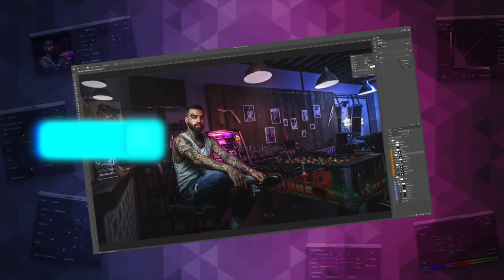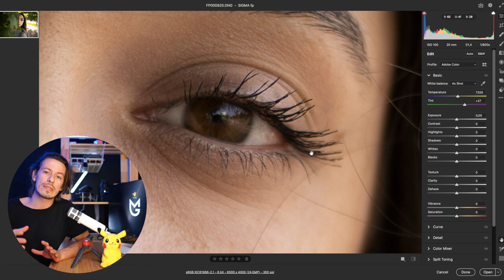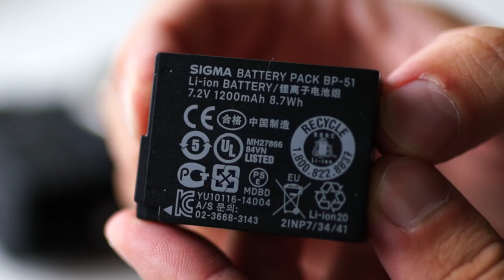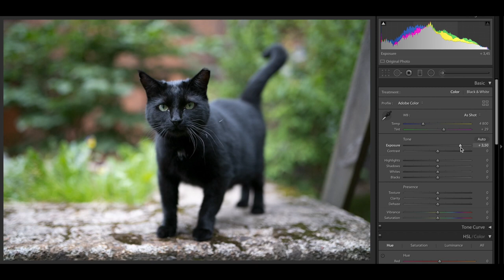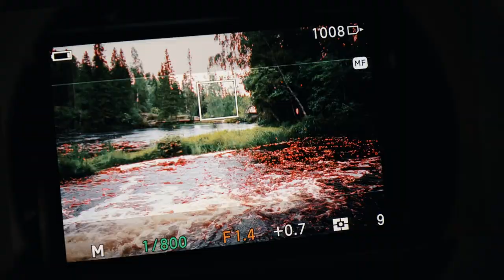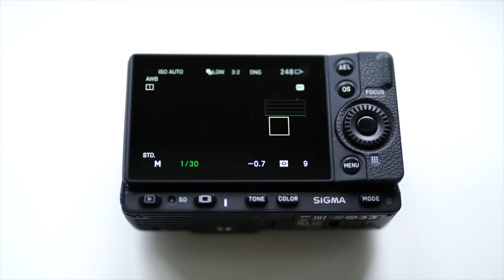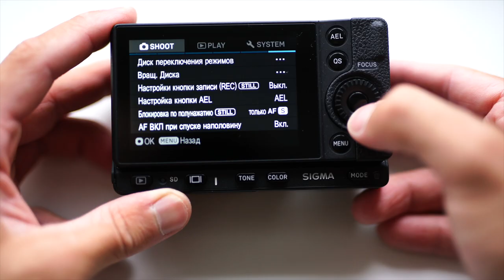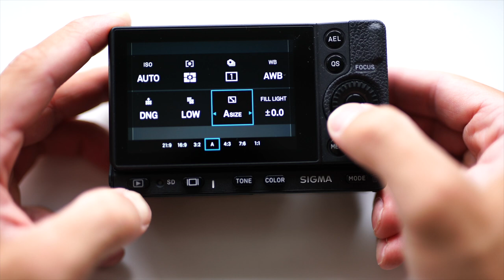Самый компактный фуллфрейм в мире / Обзор SIGMA FP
Йо! Это обзор – личное мнение на камеру SIGMA FP
Тут без лабораторных тестов, крути RAW сам и решай сам, но картинка у неё просто бомба! Ссылка на RAW

😍 Присоединяйтесь к моему патреунити, там бэкстейджи со съемок, разобранные PSD файлы с моей ретушью, свежие RAW для практики и многое другое!

♥️ Всем котиков! 🐱